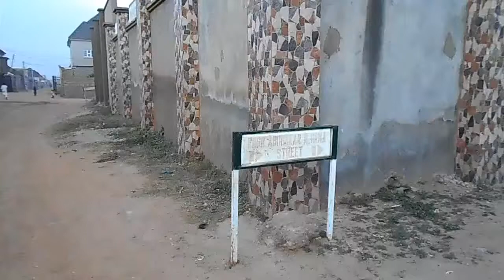WhatsApp status da hausa